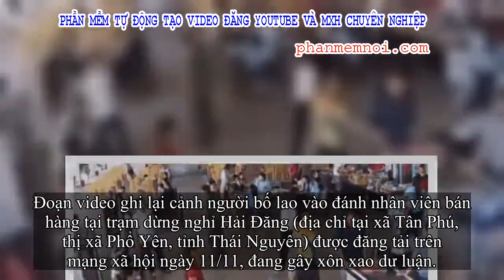✅ PGĐ CA Thái Nguyên nghe qua thông tin 'người đánh nhân viên bán hàng vì con lấy xúc xích chưa trả